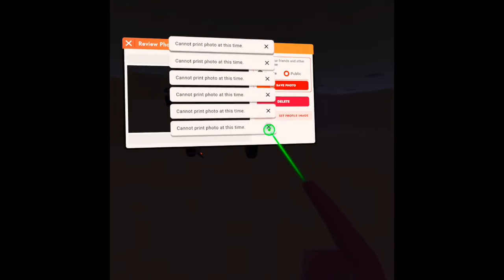Funny Vr time